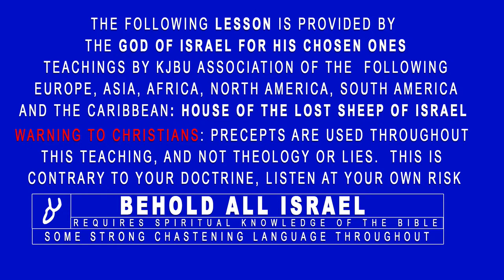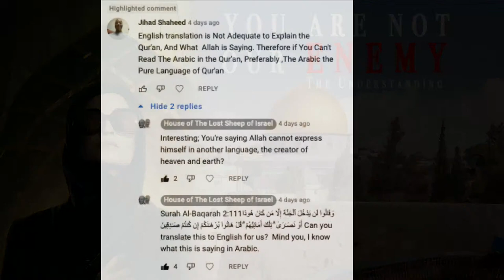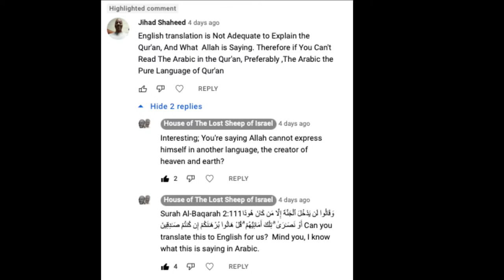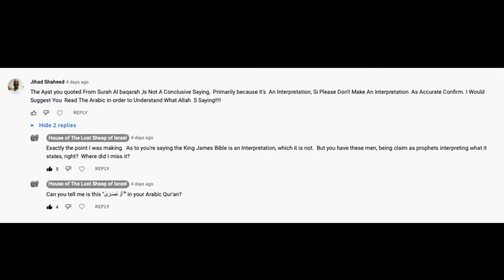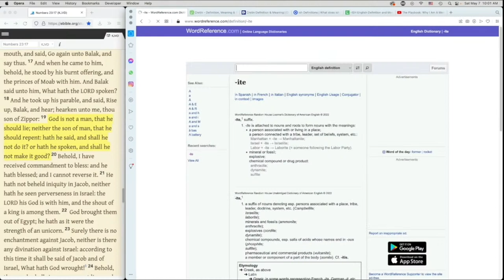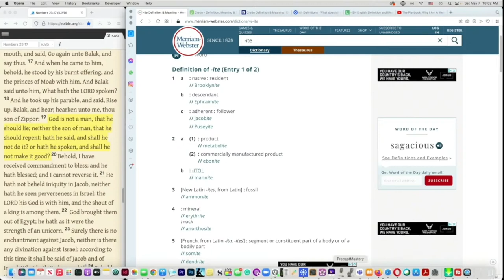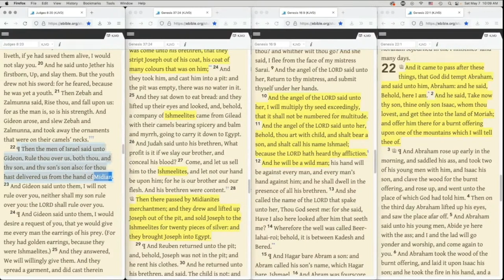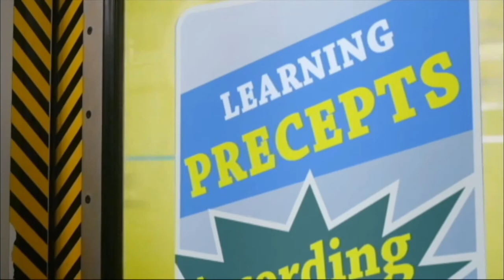You Are Not Our ENEMY; The Understanding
Is there anything in common between us, and what is the truth? We will look at the beliefs and practices of two different faiths to determine if there are any parallels or contrasts between them.

Despite this, both faiths have a prophet and a sacred text, which they both follow.  Explore the ideas and practices of both groups to see whether we have any common ground or if we are in disagreement with one another.

Study books and tools may be obtained from the following locations:

AMAZON
Paleo Hebrew Keyword Dictionary

The Precept Study Bible: Including the original Biblical names, Locations, and Word Appellations

The Sovereign King James Bible

The Sovereign King James Bible Apocrypha: Apocrypha Redletter Edition

LULU.COM

KJBU-Precept Mastery The Lost Sheep of Israel